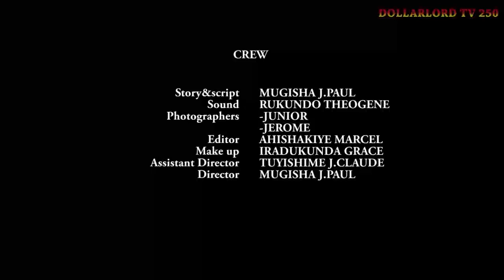Abavandimwe Babi EP 145 Film Nyarwanda Nshyashya || Rwanda Movies || Dimbamo Professor Film Ep 800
iyi film Abavandimwe Babi EP 145 Gisele na Joe  noneho arandangije gusa nizereko iri bubashimishe.

N.B:
1. Ntago twihanganira umuntu n’umwe ushobora gukoresha ibihangano byacu nta burenganzira cyangwa se ubwumvikane bwacu, kubera ko hazakurikizwa amategeko agenga ubugire bw’ibihangano na nyirabyo.
2. Dollarlord TV ntago yirengera ibitekerezo bitandukanye byatanzwe ku inkuru ikora.